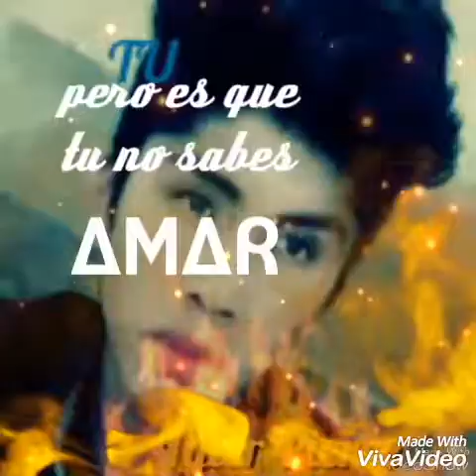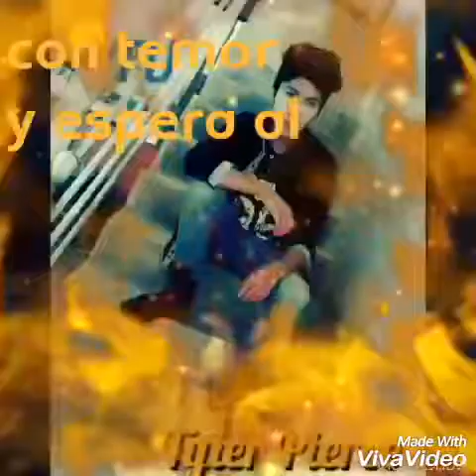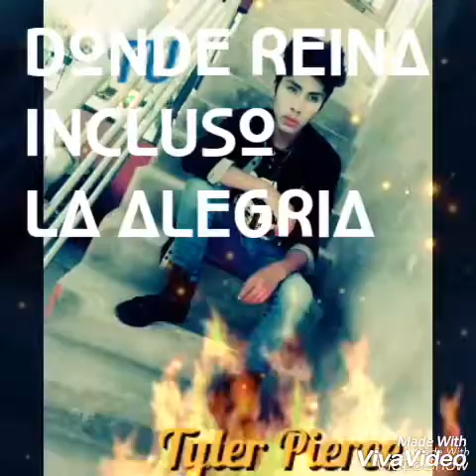Tyler Pierce - Tu (Official) female version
nueva canción para ustedes al estilo Tyler espero lo disfruten (para mi publico